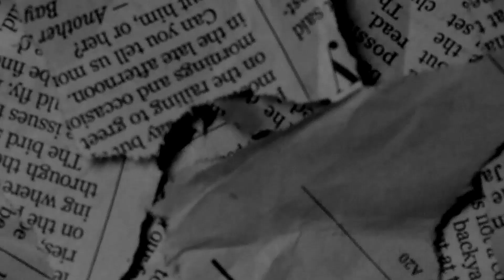Boneproducedit x K$hare Loopkit VOL. 1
🔌 FREE to use on YouTube Only WITHOUT MONETIZATION. Must purchase lease to monetize/stream, distribute, on platforms (Apple Music, Spotify, etc.).